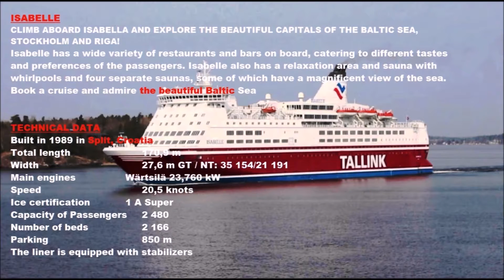Honer Nazhat, Tallink Isabelle Cruise, Riga to Stockholm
ISABELLE
CLIMB ABOARD ISABELLA AND EXPLORE THE BEAUTIFUL CAPITALS OF THE BALTIC SEA, STOCKHOLM AND RIGA!
Isabelle has a wide variety of restaurants and bars on board, catering to different tastes and preferences of the passengers. Isabelle also has a relaxation area and sauna with whirlpools and four separate saunas, some of which have a magnificent view of the sea. Book a cruise and admire the beautiful Baltic Sea

TECHNICAL DATA
Built in 1989 in Split, Croatia
Total length          170,9 m
Width            27,6 m GT / NT: 35 154/21 191
Main engines          Wärtsilä 23,760 kW
Speed            20,5 knots
Ice certification   1 A Super
Capacity of Passengers 2 480
Number of beds          2 166
Parking            850 m
The liner is equipped with stabilizers.